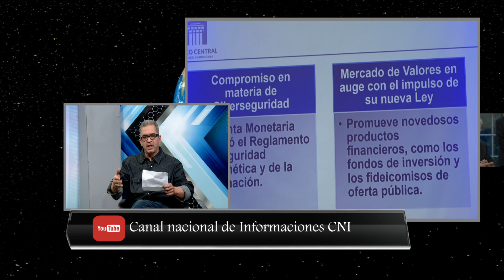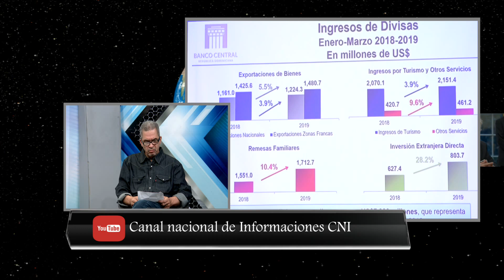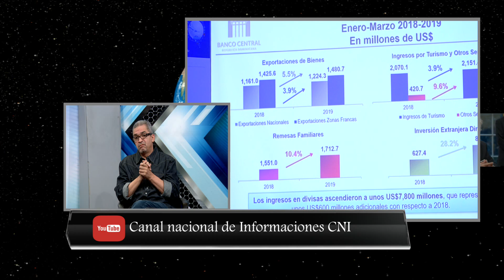El Administrador Del Negocio Es Inescrupuloso! Miercoles 15/05/2019